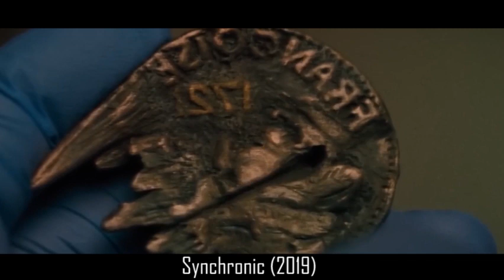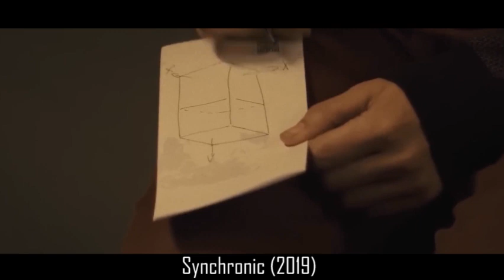He Suddenly Time Travels 12,000 Years in The Past During Ice Age Wearing Only Summer Clothe |2023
1) This video has no negative impact on the original works (It would actually be positive for them)
3) It is not transformative in nature.
4) I only used bits and pieces of videos to get the point across where necessary.

Movie Recaps
Fox Recaps
Film Recaps
The Movie Recap
N Recaps
Film Story Recapped
Mystery Recapped
Film Recap
MidnightBear Recap
RECAP KING
Prime Recap
Cinema Recap
Movies Recap Tube
Minute Movie
King Recaps
Scifi Recapped
DENNIS - Story Recap
Recap & Chill
Lokki Recaps
Movie Recap in 15
Recap-kun

Amharic film
Amharic movies
ethiopian movie
ትርጉም ፊልም
አማርኛ ትርጉም ፊልም
ፊልም በአማርኛ
የኢትዮጵያ ፊልም
Ethiopian film
amharic film
አማርኛ ፊልም
አዲስ ፊልም
movie explained
squid games
squid game